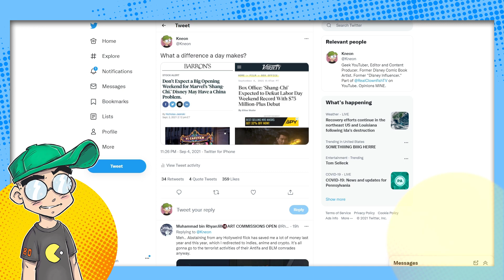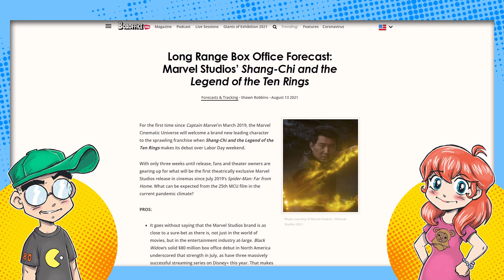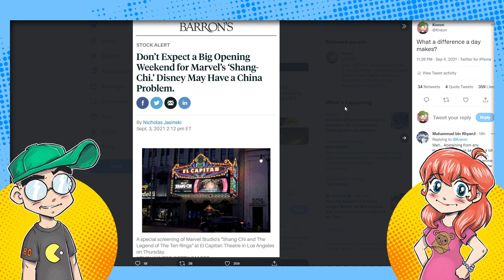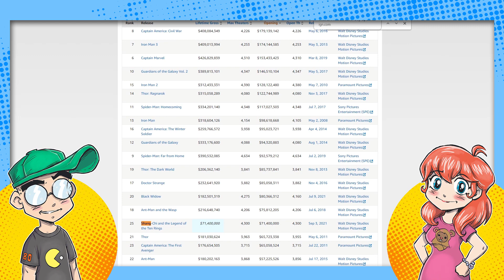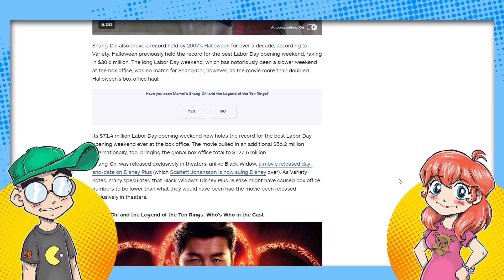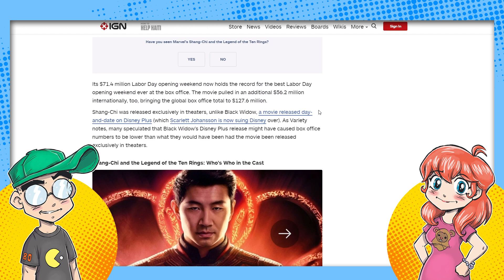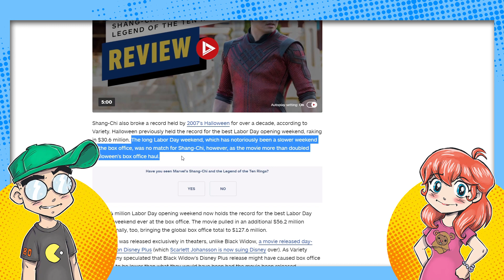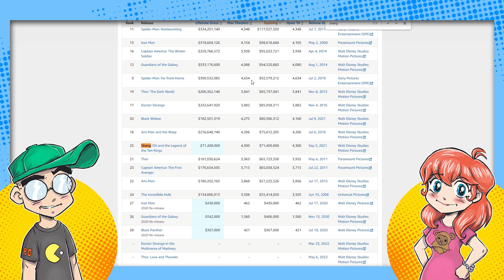Shang-Chi BEATS Expectations with $71 Million Box Office Opening?!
Shang-Chi and the Legend of the Ten Rings BEAT the box office predictions of $35-55 million with $71 million domestic over the course of three days. Media outlets were calling for this movie to massively underperform up until the day before release. The focus is on it "smashing" Labor Day records, though, which it was going to do even at the low end of tracking.